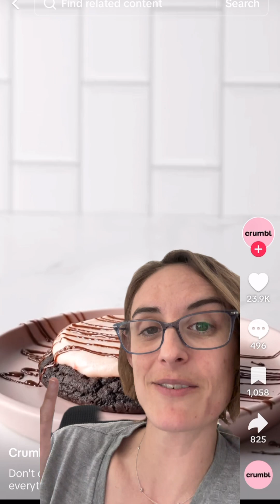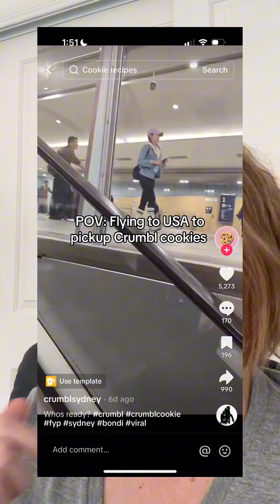Is this the biggest social media scam or is there something else at play?